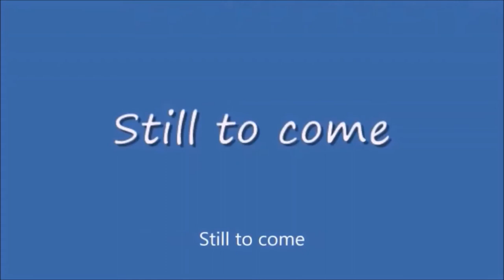Monday Night Mayhem #413